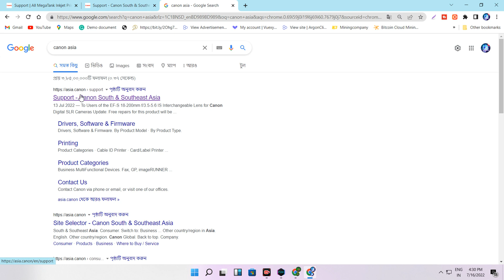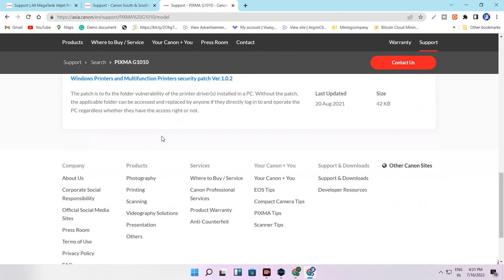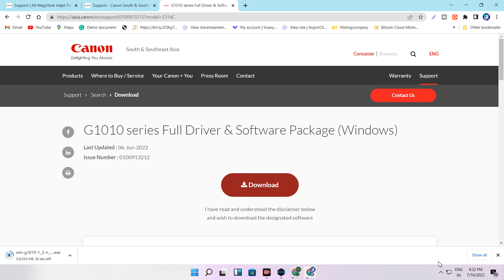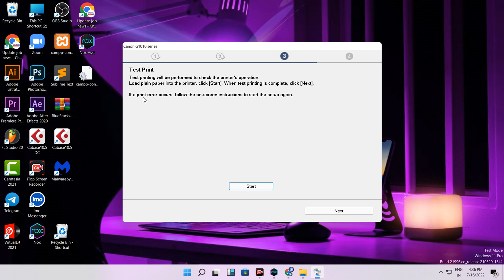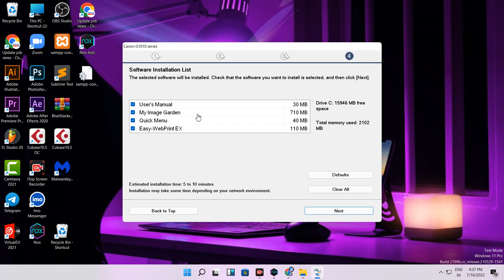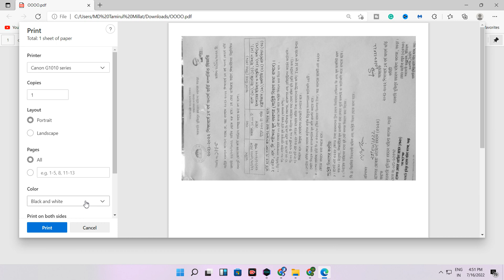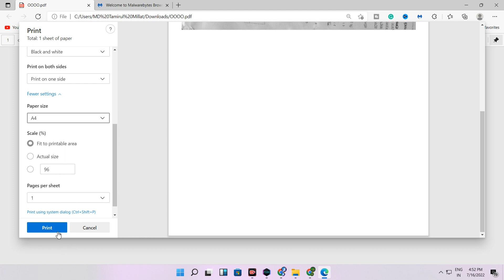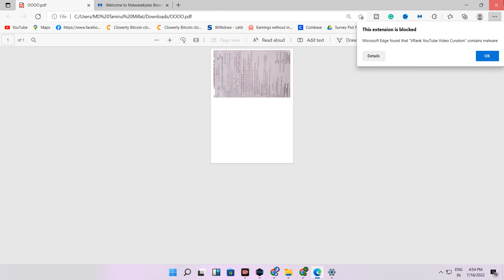Canon printer driver installation || download canon printer software without cd